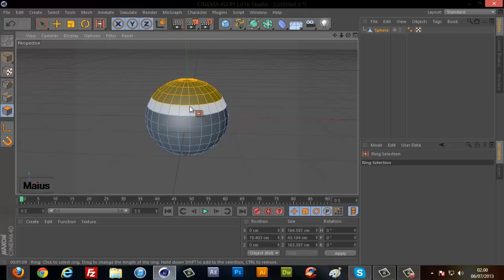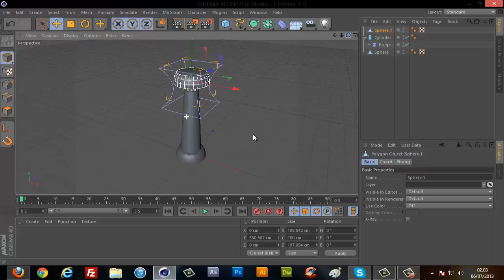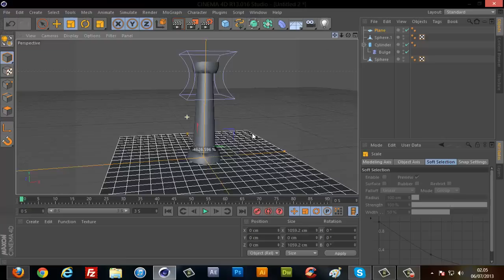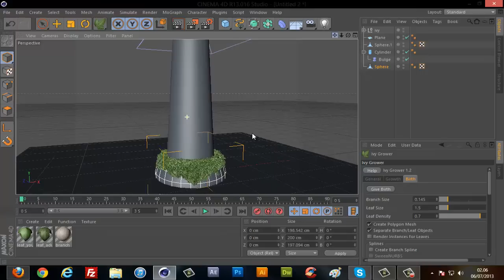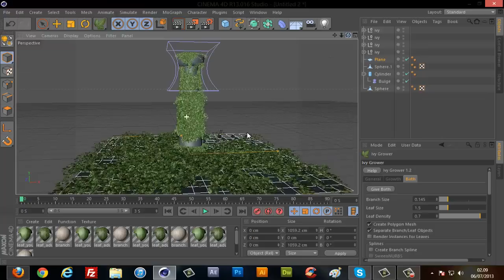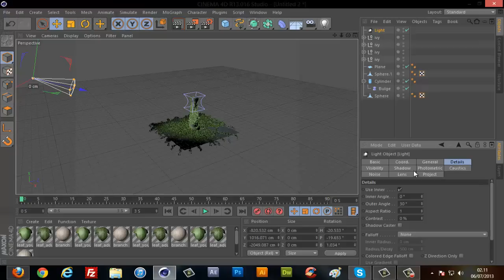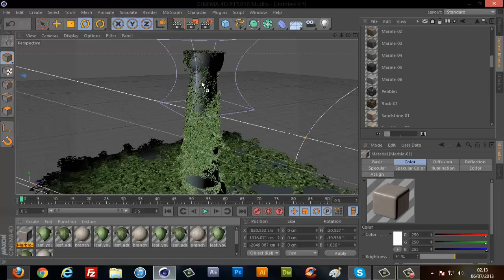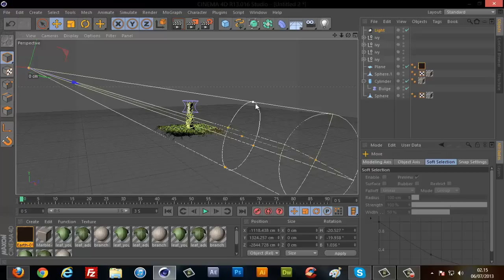Tutorial Cinema 4D : Ivy Grower Plugin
Hi Everybody  today I’ll show you How to use the Ivy Grower Plugin in Cinema 4D
▼ Show More ▼
You can Download the Free Plugin Here - C4D R13 & Highter

The Plugin Ivy Grower is Free and has been made by "Thomas Luft"

C4D Tutorial Steps |
- C4D Modelling a Column
- How to set-up the scene
- How to use the Ivy Grower Plugin
- Adding and setup an advanced Volumetric light in the scene
- Creating a beautiful Materials
- Finally how to setup an advanced rendering in Cinema 4D